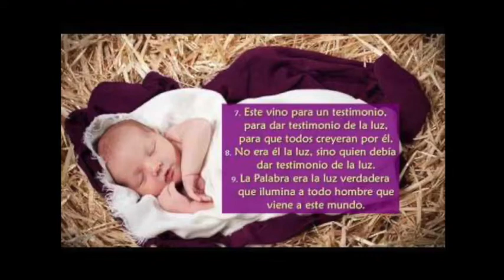Evangelio Martes 31 Diciembre 2019